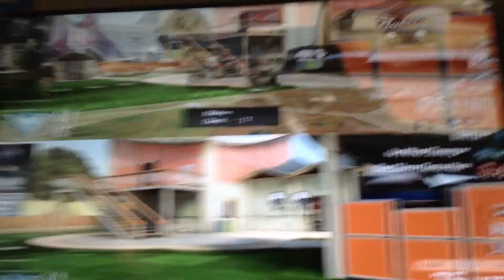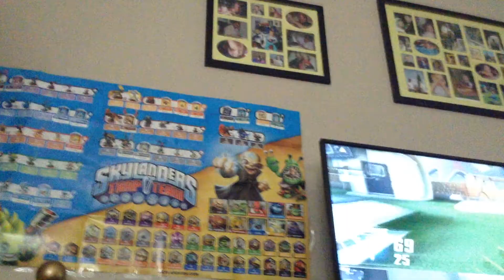Zach and Zachary play black ops 2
Hope you guys in joy